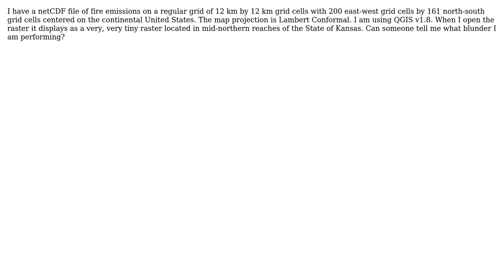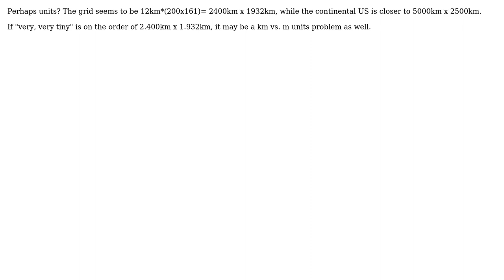GIS: netCDF does not display properly in QGIS 1.8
With thanks & praise to God, and with thanks to the many people who have made this project possible! | Content (except music & images) licensed under CC BY-SA | Music | Images & others | With thanks to user James user Dave X and the Stack Exchange Network Trademarks are property of their respective owners. You are responsible for your own actions.